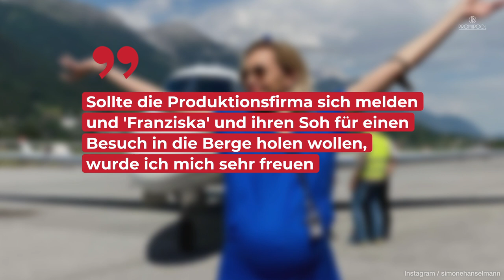„Bergdoktor“-Comeback: Kehrt Simone Hanselmann zurück? • PROMIPOOL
Simone Hanselmann hat nach der letzten Staffel eigentlich den „Bergdoktor“ verlassen. Die Schauspielerin hat ihren Ausstieg verkündet und „Franziska“ ging nach New York.